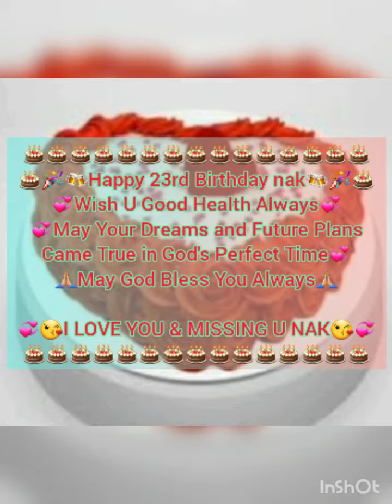Happy 23rd Birthday nak Ian Jason#LoveLoveLove